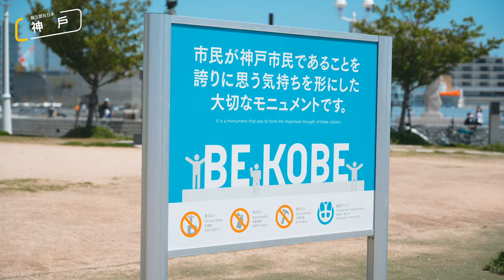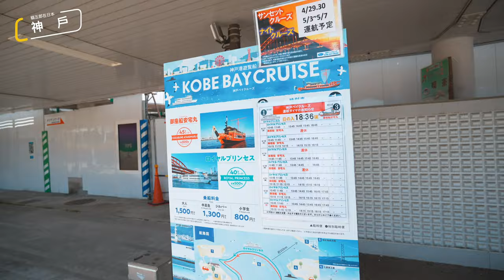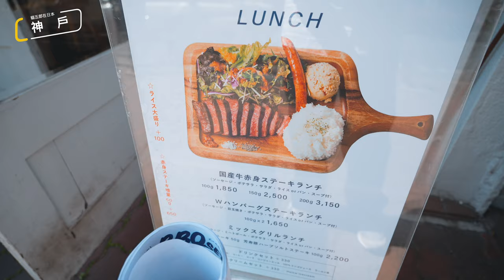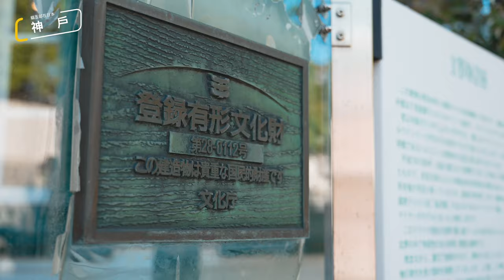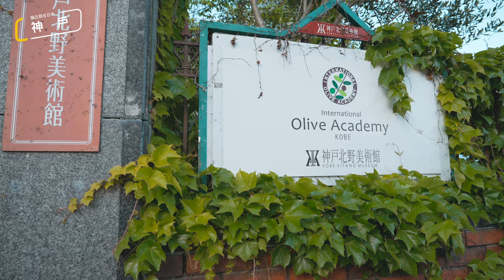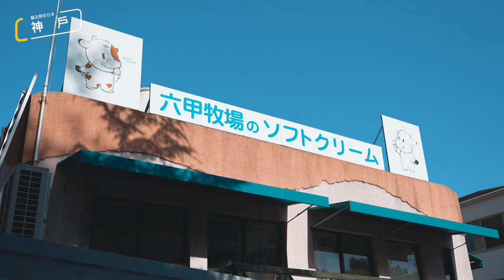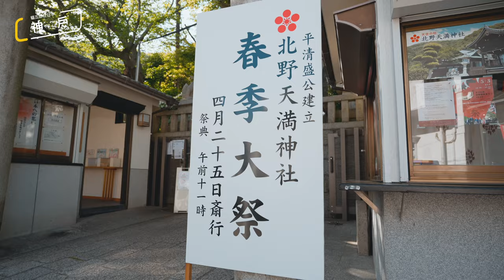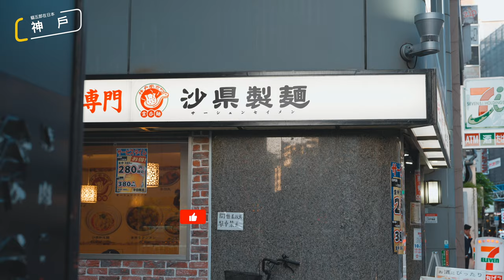【日本旅遊vlog】神戶8小時快閃，帶你便宜吃高質量的神戶和牛｜美利堅公園海邊放空超療癒｜北野異人館散步超有歐洲風情｜日本旅居生活｜4K｜2023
神戶市就在大阪市的旁邊，
也是一個日本的人氣觀光城市，
從大阪過去乘坐鐵道交通大概就是20-30分鐘的時間
這次先來一次即日來回的行程
也順便吃一下性價比極好的「神戶和牛」

【視頻器材】
Sony a7m4

【BGM】
One More Last Time - Henry Young
Her Dreams - Sunny Fruit
Sun Is Rising - Brad Cane
Walk - Phury
Leisure - Fassounds
Home - Sarah Kang
Wonder Land - Neon
California - MANYUKO
Little Things - Anbr
Divergent - Hvrdvr